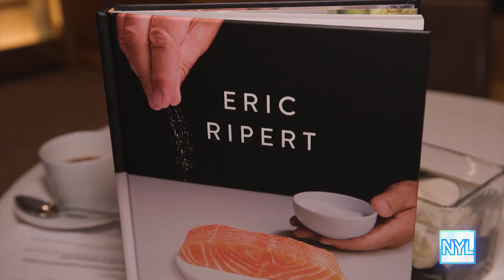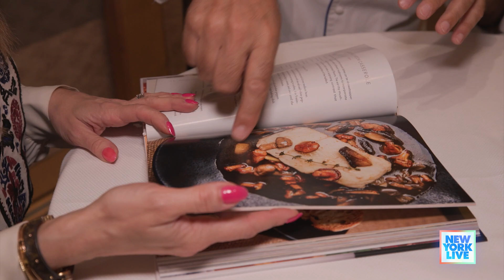What’s cooking with Chef Eric Ripert | New York Live TV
Sara Gore visits Le Bernardin to chat with the very accomplished Eric Ripert about his new cookbook “Seafood Simple,” his work with City Harvest, and more.